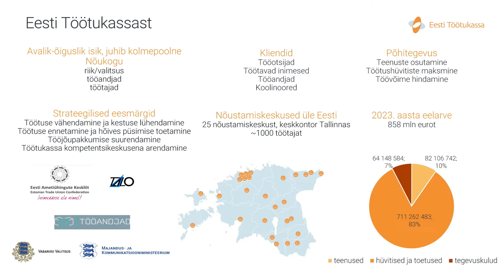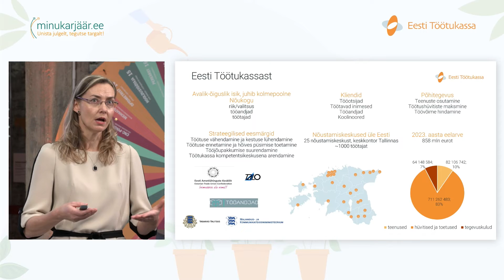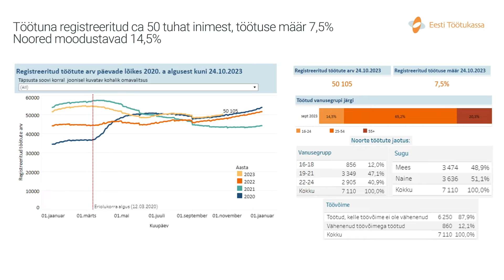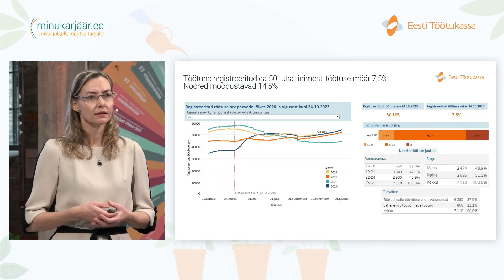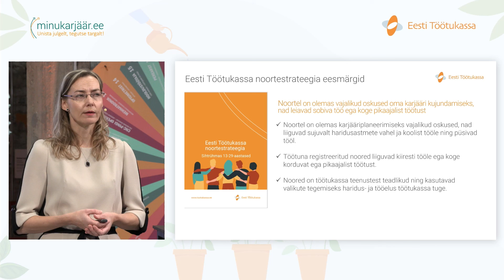Tööturg ja tänane noorte portree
Eesti Töötukassa juhatuse nimel annab Reelika Leetmaa üle tänusõnad senise koostöö eest ning avab töötukassa vaatevälja jõudnud noorte portree.

Reelika Leetmaa, Eesti Töötukassa juhatuse liige